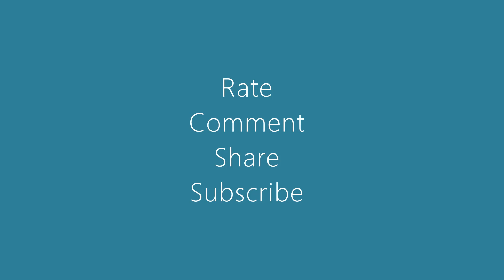162 | AFF: The Wolf of Wall Street 2013 (dir. Martin Scorsese) Rated 18 | SDRSPodcast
Get £5 off your first order of £30 or more with online beauty/skincare retailer Look Fantastic!!!
(Look Fantastic ships worldwide!!)

The Sunday DVD Rental Suggestion Podcast (SDRSP) is designed to help you discover the best movies to rent whatever your genre preference. Therefore, if it is listed in this feed it is way above average. Those titles considered to be exceptional are highlighted as masterpieces. The overall focus of Montage Film Reviews is literature, animation, world cinema, TV and vintage. Vintage is defined as anything prior to 1980 and world cinema is defined as non-English language.

Photo: Aditya Vyas on Unsplash
Theme music: ‘Give Me Sundays’ by Nursery (via the Free Music Archive).